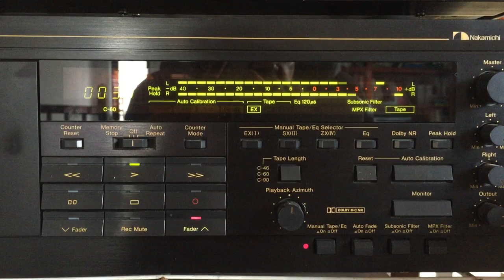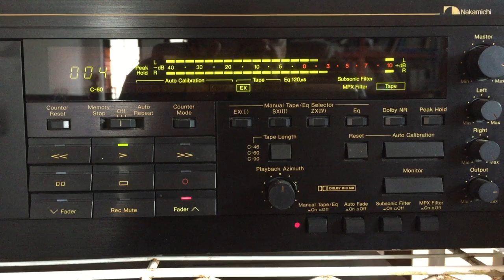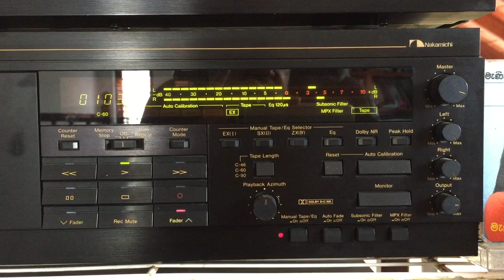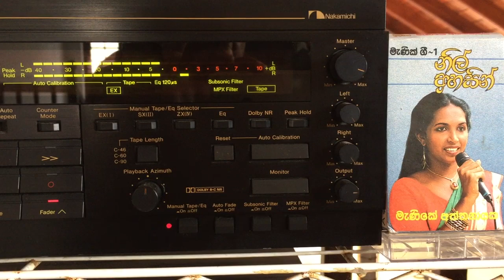Menike Attanayake: Edaa Senehasa Piree